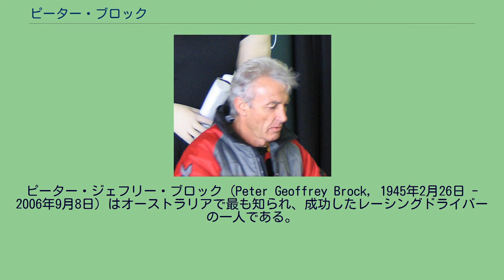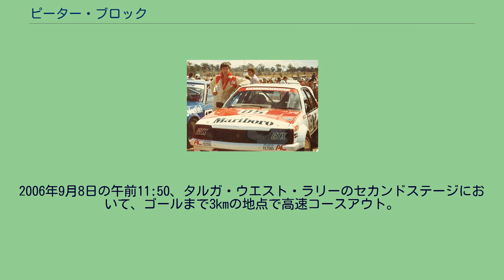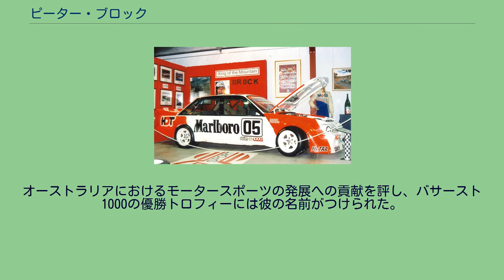ピーター・ブロック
ピーター・ジェフリー・ブロック（Peter Geoffrey Brock, 1945年2月26日 - 2006年9月8日）はオーストラリアで最も知られ、成功したレーシングドライバーの一人である。
ピーター・パーフェクト、キング・オブ・ザ・マウンテンまたはブロッキーなどのニックネームで親しまれた。
40年近くのキャリアでホールデン、BMW、フォード、ボルボ、ポルシェ、プジョーなどに乗ったが、特にホールデンとは非常に深い繋がりがあった。
ホールデン・ディーラー・チームはブロック仕様のレーシングカーのロードバージョンを幾度も発売している。
3度の結婚で2人の娘と1人の息子がいた。
死の2ヶ月前には孫も産まれている。
華やかな女性遍歴でも知られる。
彼の死亡時に乗っていたシェルビー・デイトナ(レプリカ) の設計に関わったピート・ブロックとは別人である。
1982年のブロック 1984年、バサースト優勝車両 バサースト1000とサンダウン500でそれぞれ9度の優勝を飾り、オーストラリアツーリングカー選手権(ATCC)において3度の年間チャンピオンに輝く。
V8スーパーカーシリーズでは通算37勝を挙げた。
これは最近抜かれるまでは史上最高の成績であった。
全盛期であった70年代後半から80年代、オーストラリア国内のレースで圧倒的な強さだった為、同国出身のF1チャンピオン、ジャック・ブラバムやアラン・ジョーンズと同系列で語られるほどであった。
何人かのオーストラリア出身のドライバーと異なり、ブロックは欧州でのフル参戦にこだわることはなかった。
ル・マン24時間レースには3度挑戦しているが、いずれもプライベートチームからの参戦であり、これといった結果は残していない。
1977年のスパ24時間レースでは2位に入った。
飲酒運転撲滅キャンペーンにも協力的で、1970年代半ばからは競技車両番号に05を好んで付けていた。
これは故郷ビクトリア州の定める血中アルコール濃度0.05%以下をアピールする為のものであった。
彼が事故死した時の車両番号も05である。
1984年のルマンでの失敗のあと、精神的、肉体的なスランプに陥ったブロックは、ライフスタイルを大きく変更していった 。
アルコールとタバコ、あらゆる動物性タンパク質を断ちヴィーガンになった。
また、「エナジー・ポラライザー」と呼ばれる水晶と磁石を使った怪しげな装置を自らの乗るレーシングカーに搭載する。
結果、彼の状態は改善していったが、周囲の「装置」に対する見解は最後まで懐疑的であった。
1997年にはフルタイムでのレース参戦から引退した。
2006年、タルガ・タスマニアにて ピーター・ブロック基金を設立、公的な寄付を募り、若いレーシングドライバーを育てる運動を始めた。
2002年と2004年にはバサーストにカムバック。
また、タルガ・タスマニアのようなラリー・イベントにもしばしば参加する様になった。
2006年9月8日の午前11:50、タルガ・ウエスト・ラリーのセカンドステージにおいて、ゴールまで3kmの地点で高速コースアウト。
コース脇の木に激突して即死した。
同乗していたコ・ドライバーは重傷を負い、事故時の様子が収められたビデオを警察が確認、オーバースピードによる操作ミスと断定された。
家族とビクトリア州によって葬儀が行われ、28年間連れ添った3度目の元妻がラジオを通じてファンへのメッセージを送った。
オーストラリアにおけるモータースポーツの発展への貢献を評し、バサースト1000の優勝トロフィーには彼の名前がつけられた。